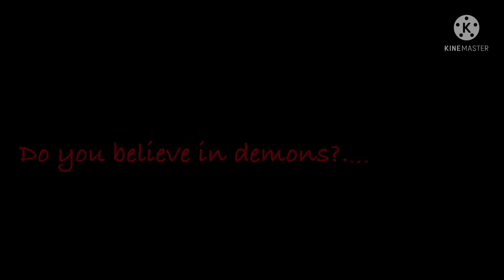Let’s not make Cas angry |What a waste| Pt 2 of Somebody gets hurt